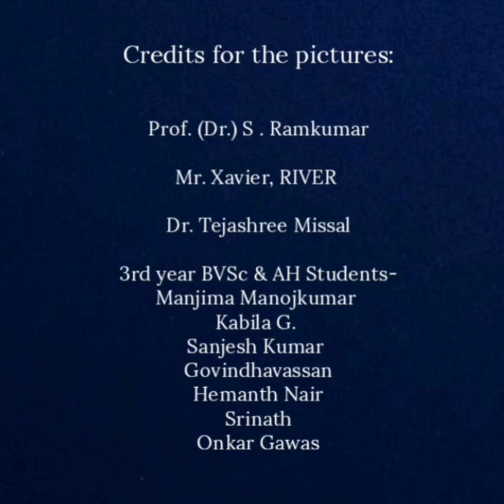World Veterinary Day Song